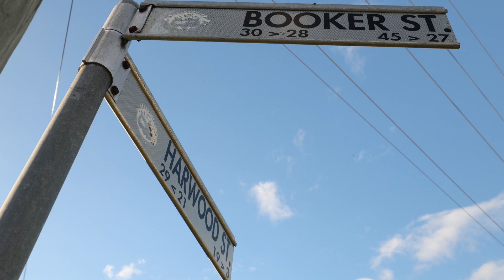Property Tour | 30 Booker Street, Park Avenue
🤔 Like to know more? Call Todd Brandon at 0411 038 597 or  Callum Ryan at 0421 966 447!